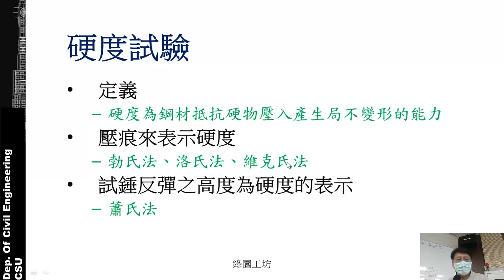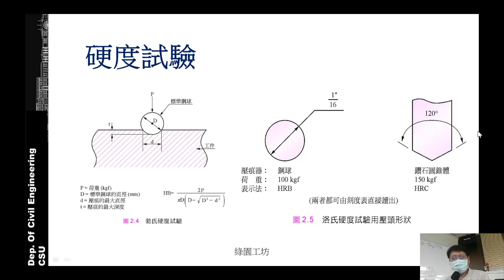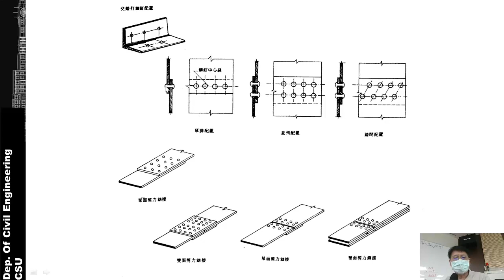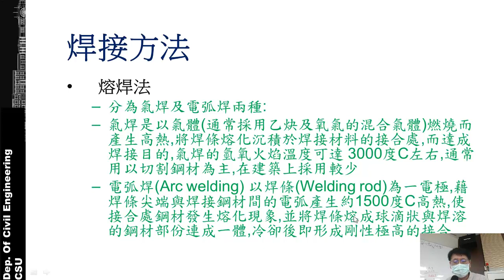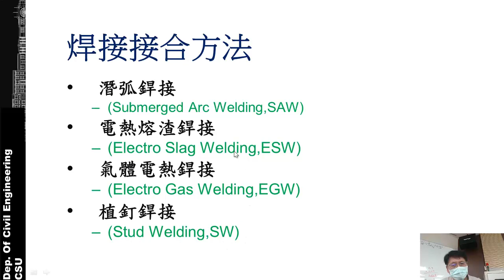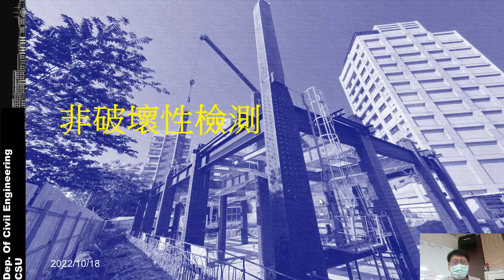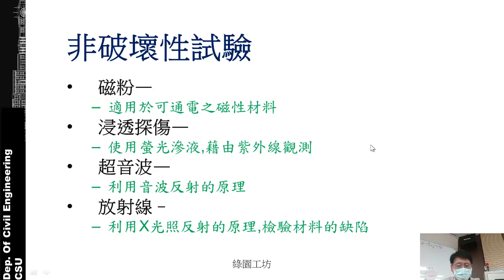CAD4 5-1-2 鋼結構的單元接合及檢驗